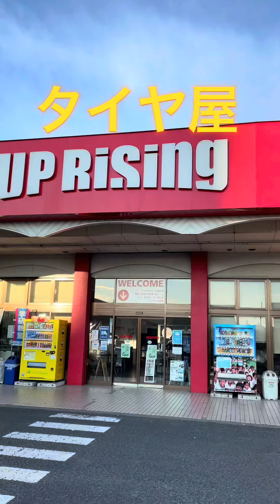猫 猫のいる暮らし ネコ 猫のいる生活 猫可愛い タイヤ ピレリー ナンカン ナンカンタイヤ アップライジング